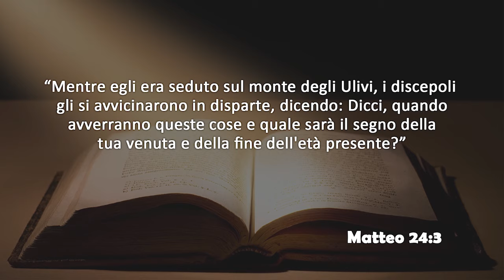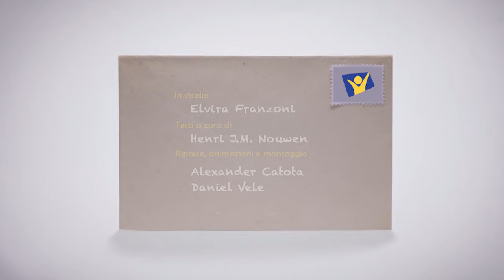Lunedi 22 Luglio 2019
*Matteo 24:3

Mentre egli era seduto sul monte degli Ulivi, i discepoli gli si avvicinarono in disparte, dicendo: «Dicci, quando avverranno queste cose e quale sarà il segno della tua venuta e della fine dell'età presente?»

Testo di Henri JM Nouwen elaborato e presentato in studio da Elvira Franzoni.